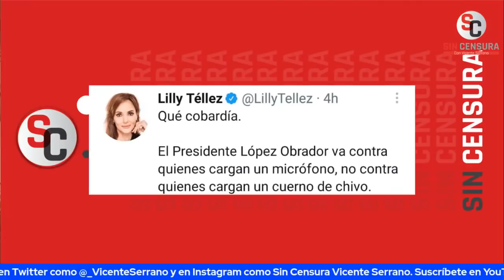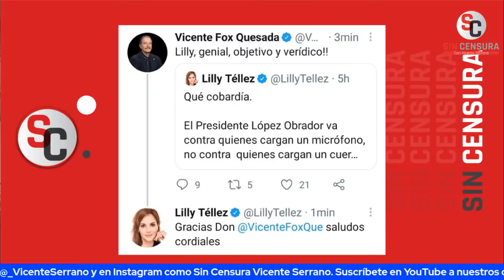LOS LLAMADOS GOBERNADORES DEL PACÍFICO VANA DEMOSTRAR DE QUÉ ESTÁN HECHOS, DEMÍAN DUARTE NOS CUENTA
Hablamos con Demían Duarte, periodista independiente para hablarnos del destino de los gobernadores electos de Morena, las locuras de Lilly Tellez y más.